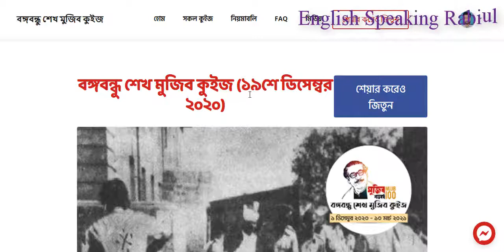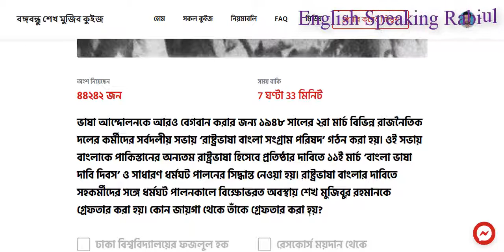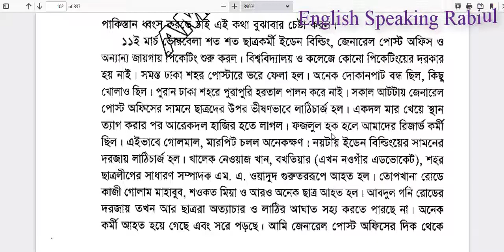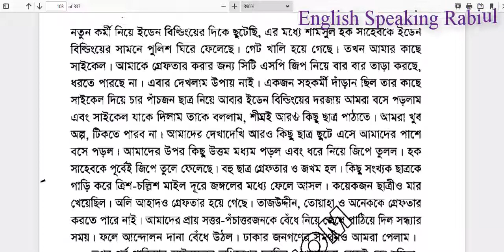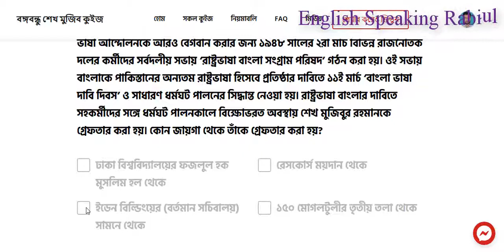রাষ্ট্রভাষা বাংলার দাবিতে বিক্ষোভরত অবস্থায় বঙ্গবন্ধুকে কোথায় থেকে গ্রেফতার করা হয় ?